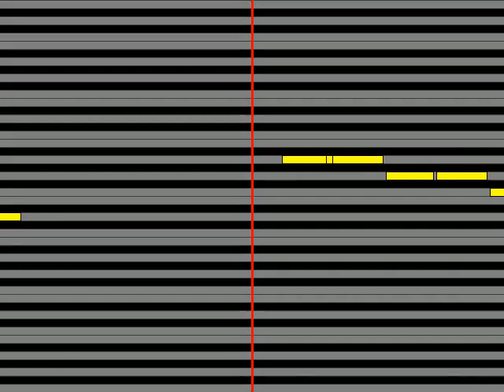【ガイドメロディ】 中西りえ 鴎屋の大将